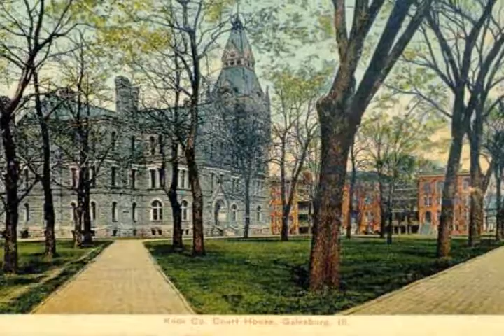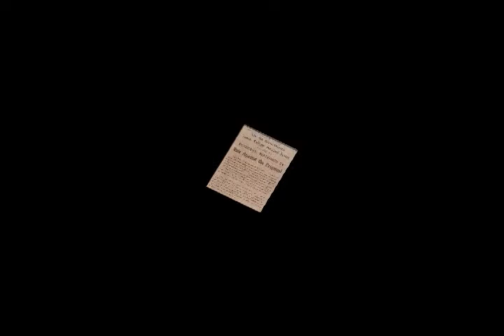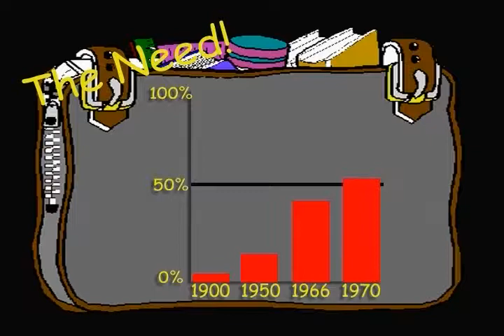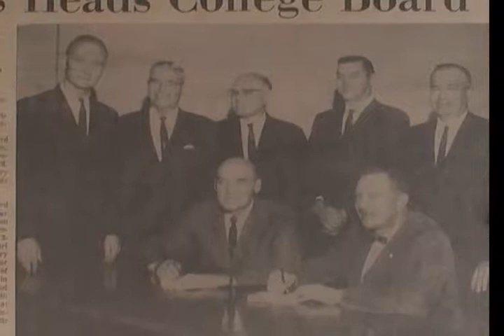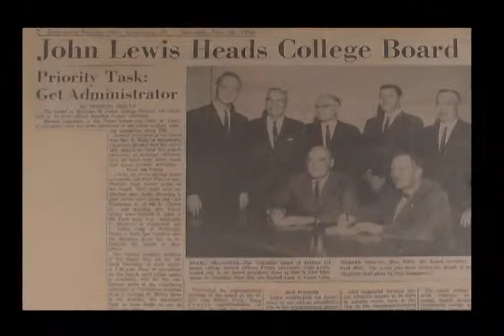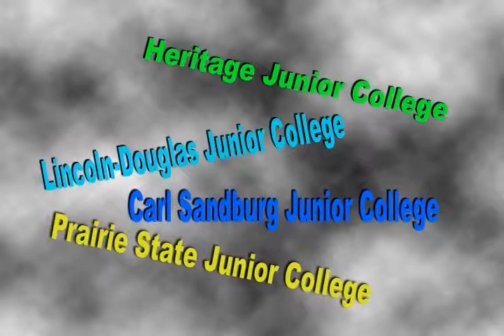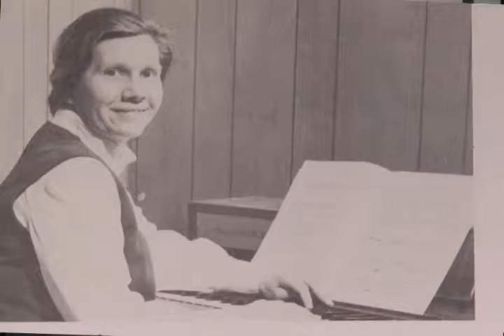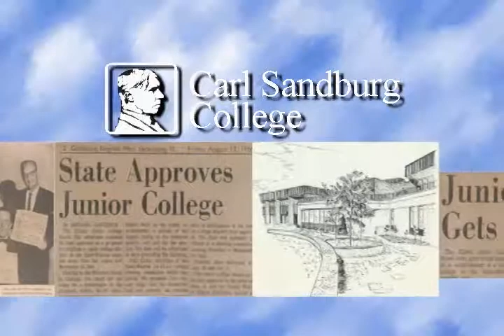History of Carl Sandburg College April 2003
Enjoy an oral history of Carl Sandburg College as described by several current and former faculty, employees and trustees. This video is filled with memories and images throughout the years. It was compiled and edited by Robin DeMott, director of marketing and public relations in 2003. Conversations and interviews were conducted by Dr. Donald G. Crist, president 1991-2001. The presentation was narrated by Tom L. Wilson, trustee 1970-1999. Run time is 41 minutes. Produced by Video Media Productions, Galesburg IL.